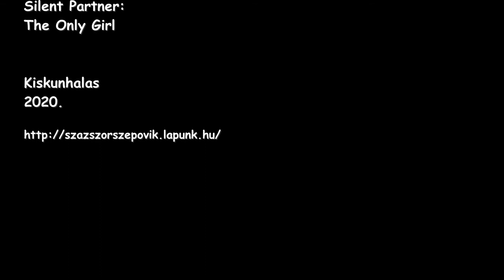Erdei Óvoda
A Vackor Óvoda gyermekei a természettel ismerkedtek... (Százszorszép Óvodák, Kiskunhalas, Pirtói Telephely)